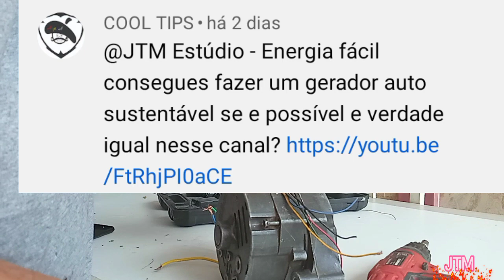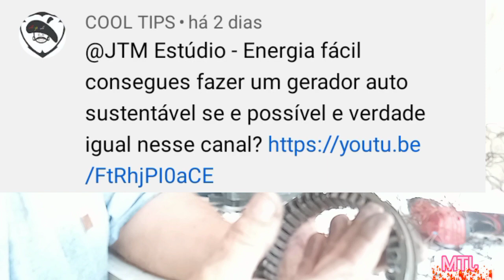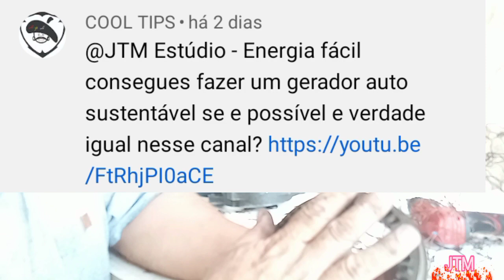Gerador de energia autossustentável para chácara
em breve estarei postando vídeo concluído da energia sustentável vou mostrar tudo passo a passo